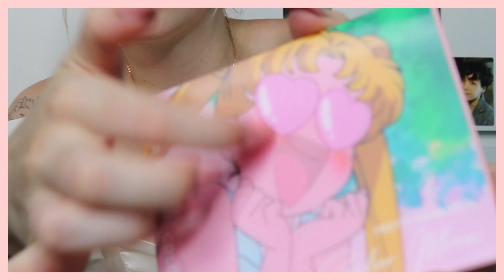♡✧ SAILOR MOON X COLOURPOP ✧♡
J'ai commandé des produits de la collection Sailor Moon x Colourpop, je les teste en vidéo ! ✧